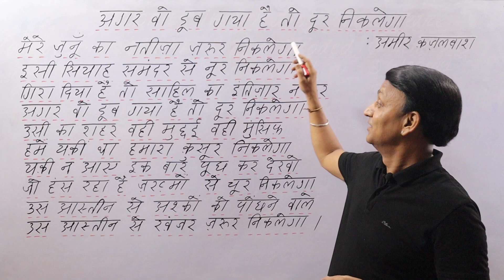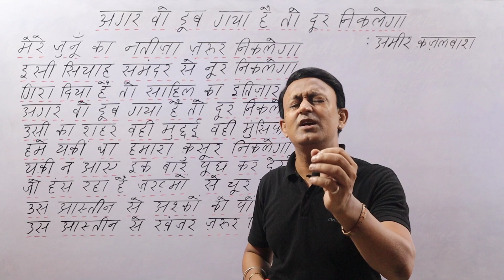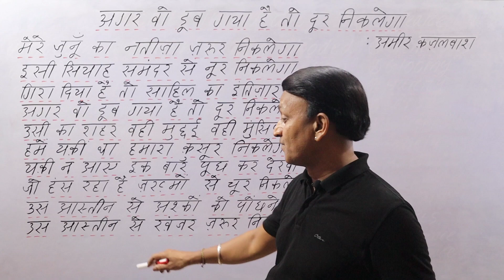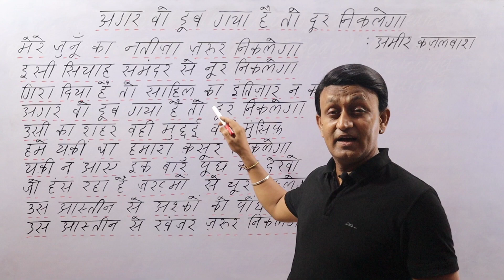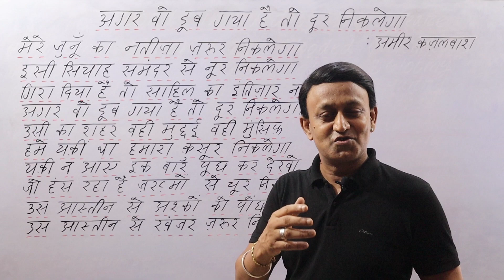अगर वो डूब गया है तो दूर निकलेगा - अमीर क़ज़लबाश की ख़ूबसूरत ग़ज़ल